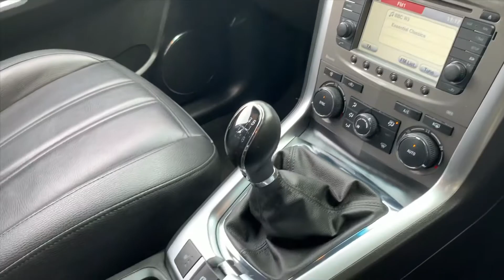Vauxhall Antara SW64 CZV